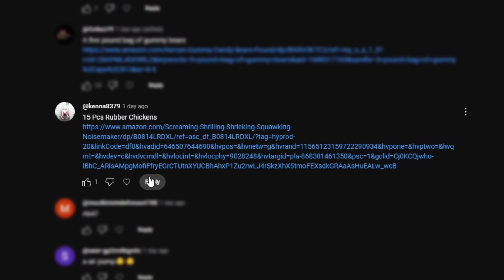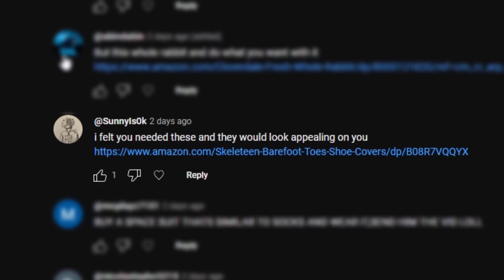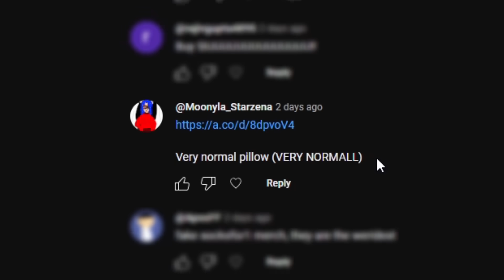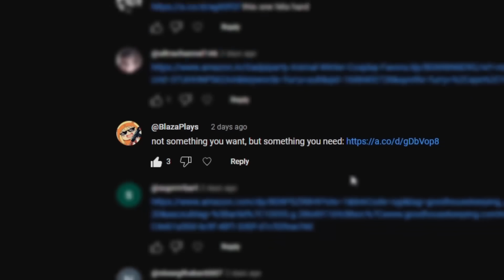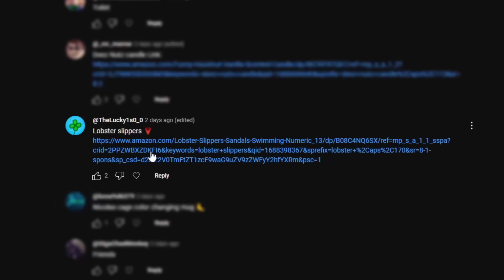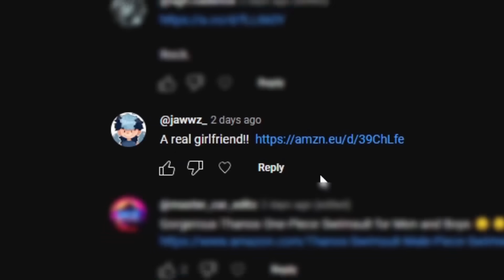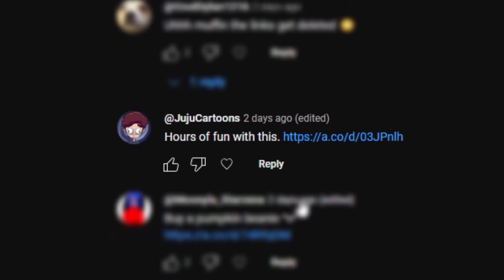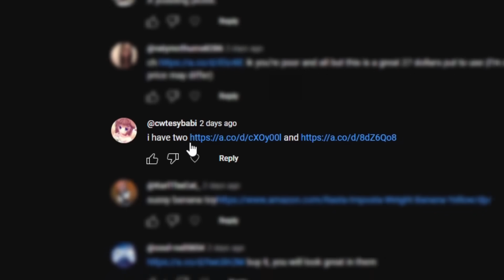Buying EVERYTHING My Comments Tell Me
today, just like socksfor1 sent me RANDOM amazon packages. I send MYSELF amazon packages that U GUYS commented. this video is funny it features. among us costume, feet, n word book, thanos swim suit, dwayne johnson the rock blanket, and much more. i unbox them and review them from amazon.

muffinjuice muffin juice uniycle muffinjuice face reveal. changing the mask